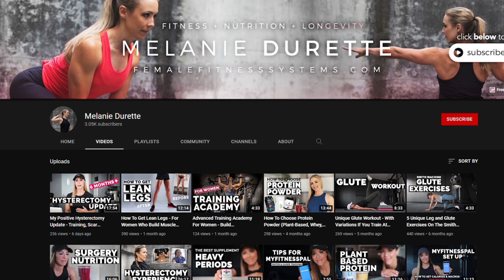Blood Tests Explained - Includes My Latest Iron Results & Longevity Blood Tests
Interpret your own blood test results and learn what to ask for to test how well you are aging.

In this video I explain blood tests including:
0:00 - Introduction To Blood Tests
1:18 - Blood Test Result Ranges - Why Average Is Not Always Optimal
2:30 - My Latest Ferritin (Iron) Test Results
5:20 - Thyroid Tests
8:06 - Vitamin B12 For Energy & Longevity
9:20 - Vitamin D Testing
10:50 - HbA1c For Longevity
12:37 - CRP Test For Inflammation
14:22 - Anti Nuclear Antibodies For Autoimmune Conditions

Learn more about women's health, nutrition, fitness and longevity on my website and blog